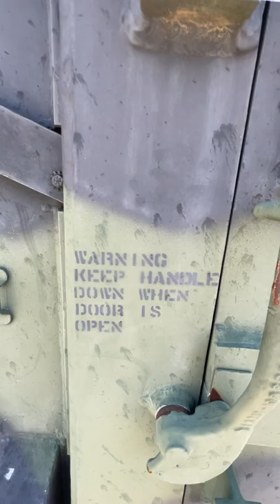M-113 walk around